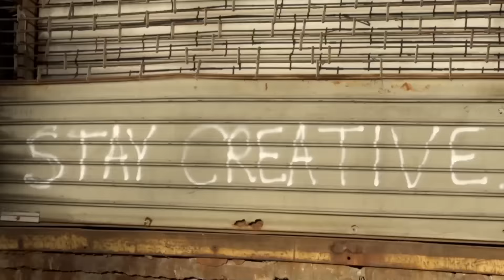ANIMAL HOUSE NYC - TEAM MIX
We're dropping another section from the Animal House video today and this time we've got the super dope mix section featuring Mark Gralla, Mike Hoder, Ralphy Ramos, Matt Miller, Corey Martinez, Tyrone Williams, Jared Washington, Garrett Hoogerhyde and more. Like he said at the end, it's Street Trigonometry. It doesn't get more east coast than this!